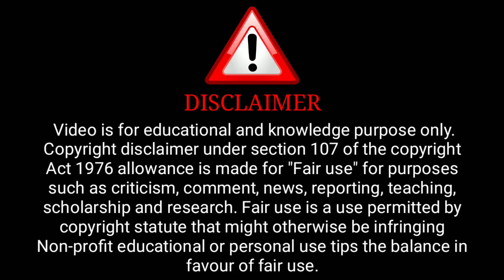Mujse Shadi Krogi | Pyar Ki Tadap Trailer Review | Jinnie Jazz New Trailer 2022 | Surendra Tatawat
Credit : Digimovieplex Channel

              ( Digimovieplex Aap)

ˍˍˍˍˍˍˍˍˍˍˍˍˍˍˍˍˍˍˍˍˍˍˍˍˍˍˍˍˍˍˍˍˍˍˍˍˍˍˍˍˍˍˍˍˍˍˍˍˍˍˍˍˍˍˍˍˍˍˍˍˍˍˍˍˍˍˍˍˍˍˍˍˍˍˍˍˍˍˍˍˍˍˍˍˍˍˍˍˍˍˍˍˍˍˍˍˍˍˍˍˍˍˍˍˍˍˍˍ